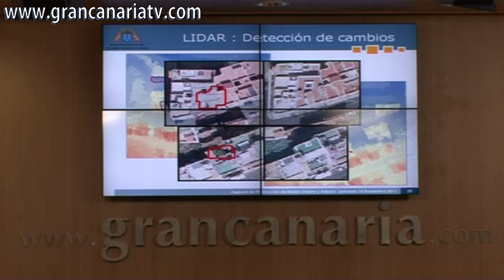Servicios mancomunados APMUN-GRAFCAN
La consejera de Medio Ambiente y Emergencias del Cabildo, María del Mar Arévalo, y el director ejecutivo de la Agencia de Protección del Medio Urbano y Natural (APMUN), Emiliano Coello, junto a otros representantes y técnicos municipales e insulares de Gran Canaria, han mantenido esta mañana una reunión de trabajo en la que conocieron  los servicios mancomunados APMUN-GRAFCAN, que tienen por objetivo mejorar los servicios que prestan ambos organismos a las administraciones canarias en materia de información territorial.

Durante la reunión, Coello destacó que "se cierra un ciclo que se ha venido desarrollando por todas las islas para mostrar el trabajo de la APMUN y los servicios mancomunados que presta con GRAFCAN a las administraciones".

Entre esos servicios que se prestan de forma mancomunada a través de este sistema integrado de información, figuran el acceso gratuito a contenidos informativos en el ámbito de competencia territorial correspondiente a través del Servicio de Venta y Descarga de Información Territorial y Geográfica de Canarias, licencias ilimitadas de la aplicación MAPA, así como el soporte tecnológico y la sede electrónica de la APMUN.

Asimismo, también se incluyen prestaciones como la asistencia a las administraciones consorciadas en materia medioambiental y de ordenación de los recursos naturales, territorial y urbanística; asesoramiento técnico y jurídico a los ciudadanos y colectivos sociales para evitar la vulneración de la normativa mediante la anticipación, detección y comprobación de las presuntas infracciones, a través de instrumentos como el Sensor LIDAR aerotransportado.

Por su parte, Arévalo subrayó "la importancia de encuentros como estos, para analizar posibles marcos de colaboración entre el Cabildo de Gran Canaria y la APMUN" y el "interés" de las jornadas de la tarde para la "puesta en valor de los residuos, como fuente generadora de empleo y riqueza para el conjunto de la sociedad".

En ese sentido, la consejera insular de Medio Ambiente, el director ejecutivo de la APMUN y el alcalde de Valleseco, Dámaso Arencibia, en representación de la Federación Canaria de Municipios, junto con representantes de la Fundación Canarias Recicla y de la Asociación de Empresarios Gestores de Residuos de Canarias (AGERCAN), participan esta tarde, a partir de las 17.00 horas, en la sede de la FECAM, en las jornadas: "La gestión de los residuos. De problema a oportunidad", que pretenden servir para sensibilizar sobre la adecuada gestión de los residuos como sector generador de riqueza y empleo.

ACFI PRESS